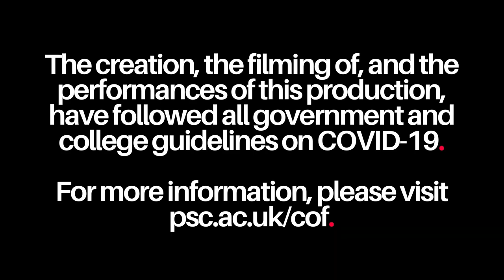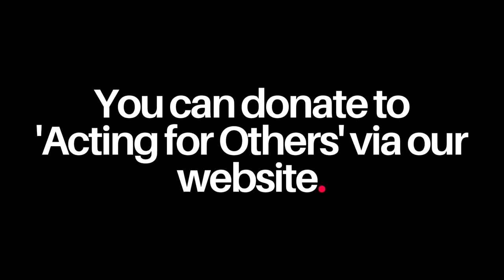'The Rule of Three' - A Company of Fools Production 2020/2021 (Peter Symonds College)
This broadcast will go live at 19:00 (BST) on Friday, 28 May 2021.

The full version of 'The Rule of Three'. Performed by 'A Company of Fools' at Peter Symonds College, Winchester.

For more information about 'A Company of Fools', visit our

This show is only available to watch in the United Kingdom, Ireland and Iceland.

Erratum Notice: We would like to also thank 'Freddie Scott' for his directing contribution to our production, 'When The Curtain Fell' and also to amend the spelling to 'Molly Whitton', following the accidental omission of the second 't'.